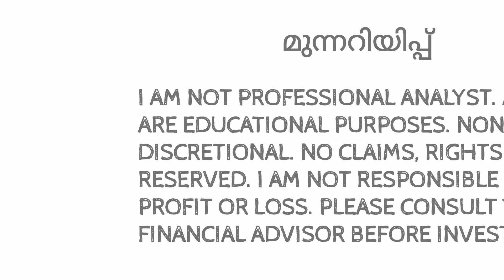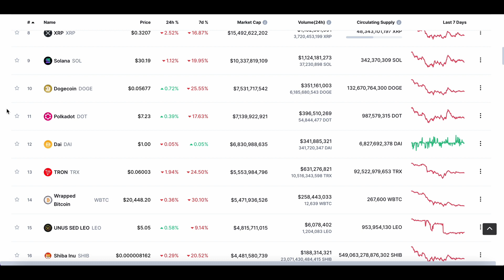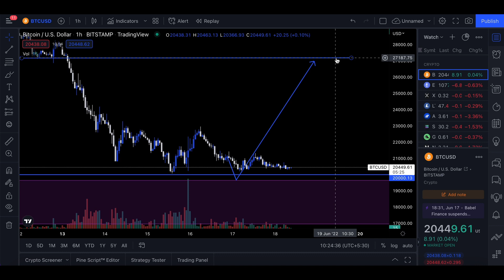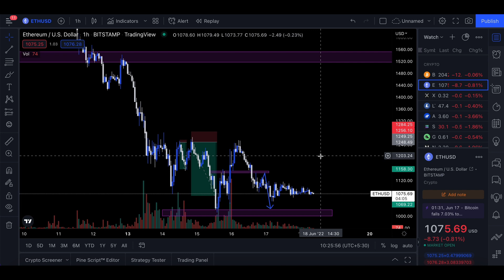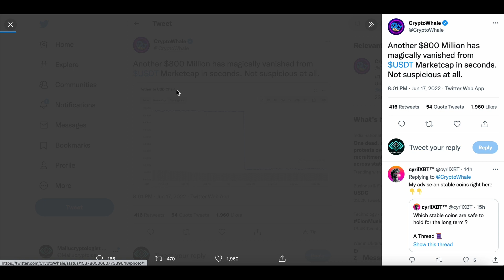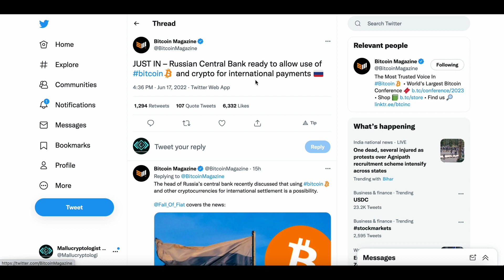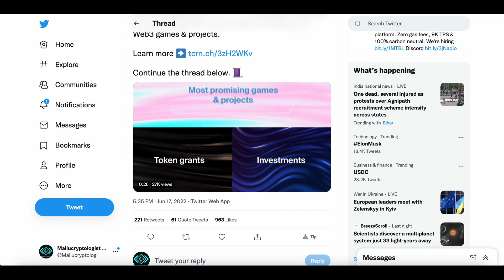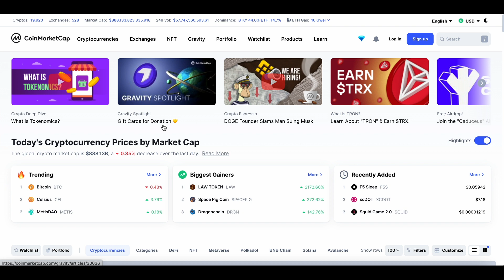DON'T BUY NOW | CRYPTO | MALAYALAM DAILY CRYPTO UPDATES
INTRO: (0:00)
MARKET ANALYSIS: (0:12)
EPNS PROJECT: (2:56)
BITCOIN CHART ANALYSIS: (4:06)
FEAR GREED INDEX: (6:09)
CRYPTO NEWS: (7:05)
CONCLUSION: (9:34)